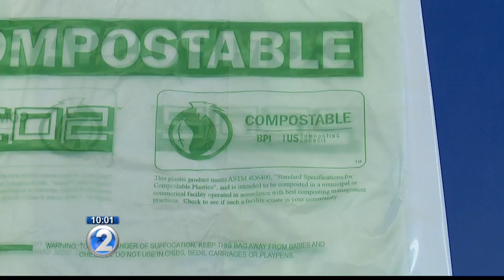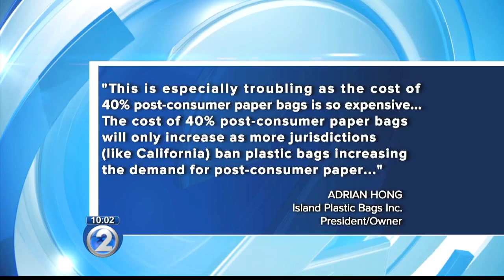Honolulu mayor to sign expanded plastic bag ban bill for Oahu